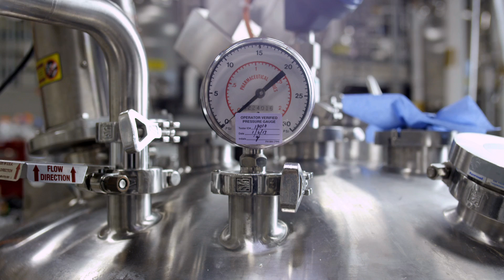Everyday Epic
- An epic journey starts small. For us, it starts with a commitment to the day-in day-out of making science happen. This is the story of the little things, the failures and the victories, that sometimes add up to something truly life changing.